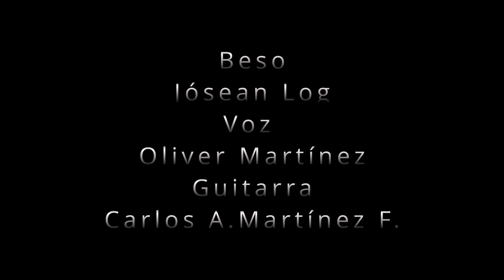Jósean Log - Beso - Oliver Martínez - Carlos A. Martínez F.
Un cover que hicimos con mucha emoción, espero lo disfruten. Jósean Log - Beso.